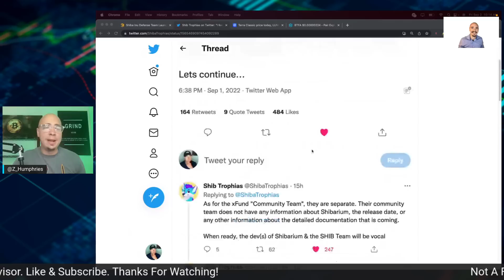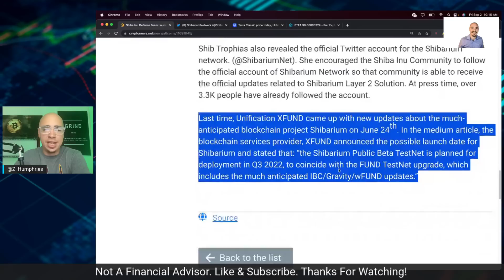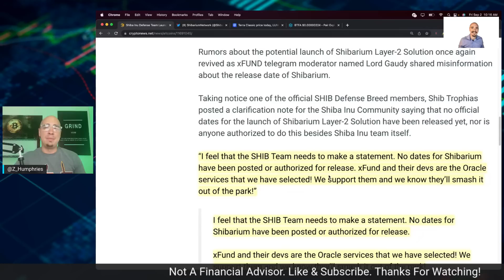SHIBA INU - SHIBARIUM UPDATES!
SHIBA INU - SHIBARIUM UPDATES! WE HAVE SOME MORE INFORMATION AND DETAILS ABOUT SHIBA INU'S SHIBARIUM. SHIBA INU HOLDERS ARE ANTICIPATING A HUGE CATALYST THAT IS THE VOCAL POINT OF THE ENTIRE SHIBA INU ECOSYSTEM. SHIBA INU NEWS TODAY! SHIB UPDATE.